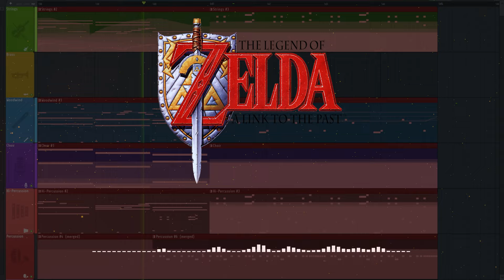Citadel - Zelda: A Link to the Past Remake - OST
I'm doing commissions now for original songs, or stuff like this video!
forms.gle/u8NyphhGTatEtQ9Y8

FAQ:
Q: What do you use to make these?
A: I use FL Studio 21.

Q: What libraries do you use?
A: For now I use Nucleus Core, The Cinematic Studio Series, Spitefire Cinematic Percussion.